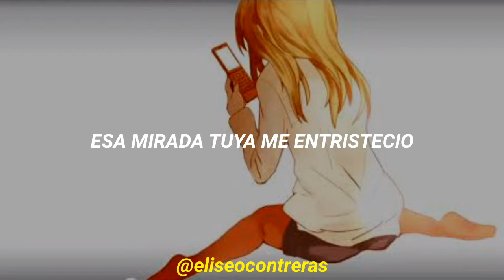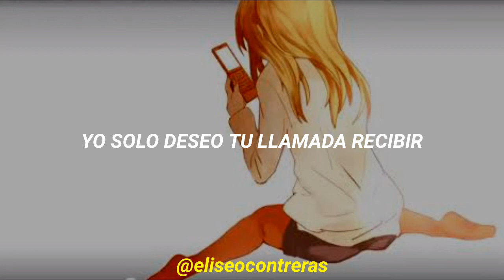why don't you call me yet? ; rin kagamine ft live-p / (sub español)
Why Don't You Call Me Yet? - Rin Kagamine

Music and Lyrics - Live-P

Edition:Me

Rin
Rin Kagamine
Why Don't You Call Me Yet?
Live-P
Vocaloid español
sub español

NOS VEMOS

NO TOMAR SIN PERMISO/DO NOT TAKE WITHOUT PERMISSION